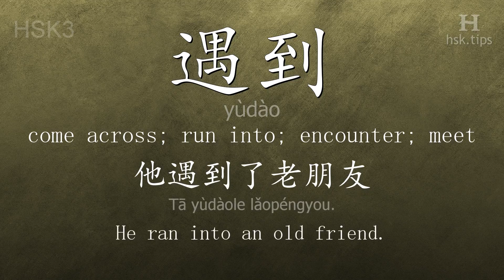Chinese HSK 3 vocabulary 遇到 (yùdào), ex.1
In this video the chinese character is from HSK level 3. And it is "遇到", pinyin: "yùdào", which means "come across; run into; encounter; meet".
Listen to native mandarin speakers saying "遇到" and the example: "他遇到了老朋友。", it means "He ran into an old friend."